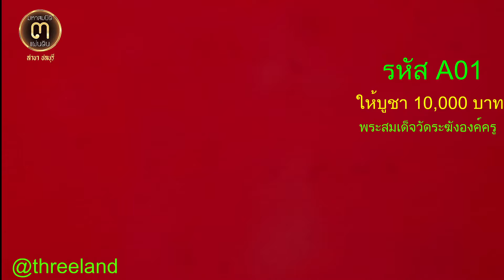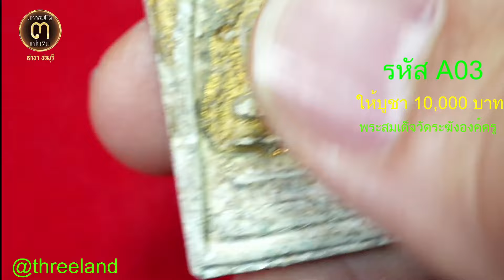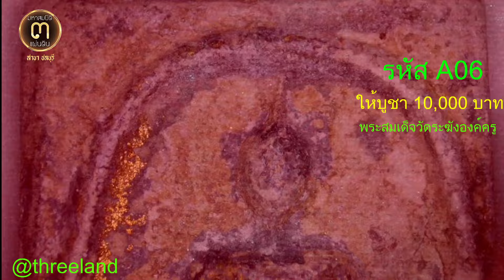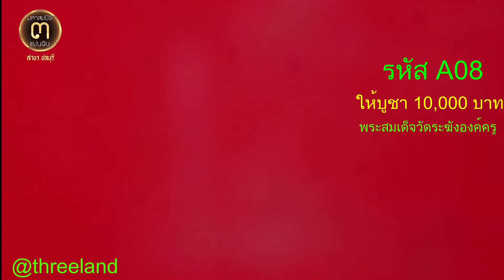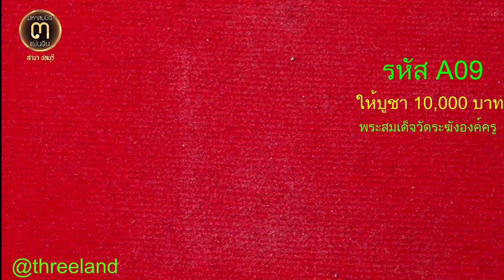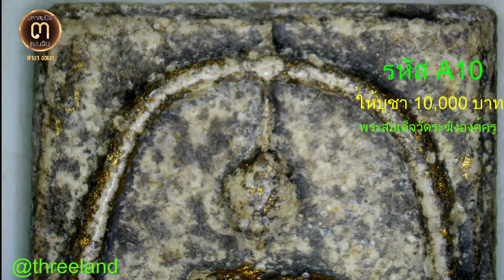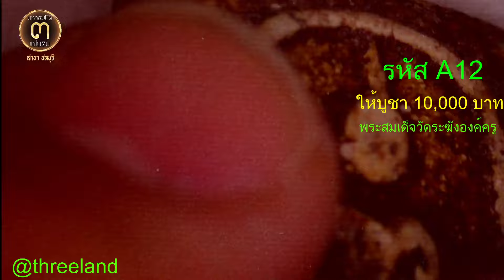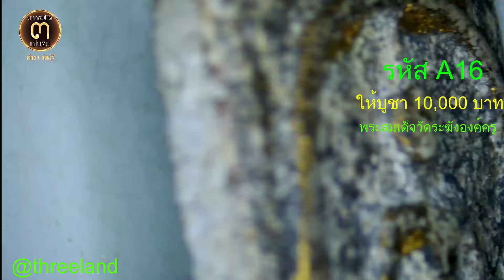พระสมเด็จองค์ครูยุคต้น!!..."10,000 บาท" พระสมเด็จวัดระฆัง พิมพ์ใหญ่เชียงแสนสุโขทัย @ศูนย์มหาสมบัติฯ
พระสมเด็จองค์ครูยุคต้น!!...

"10,000 บาท" พระสมเด็จวัดระฆัง พิมพ์ใหญ่เชียงแสนสุโขทัย @ศูนย์มหาสมบัติ ๓ แผ่นดิน